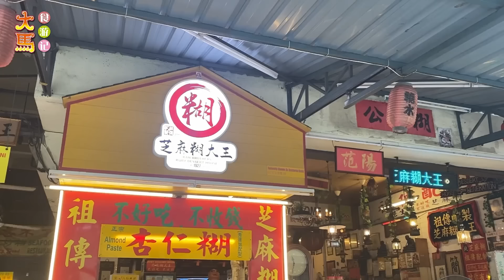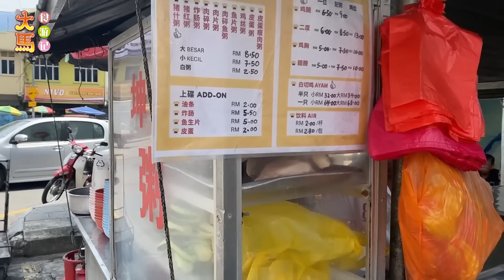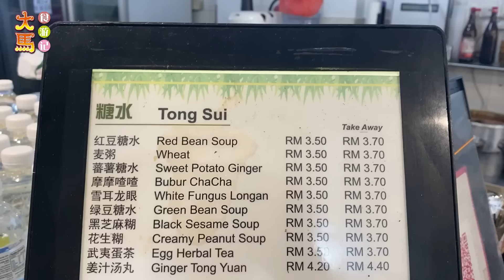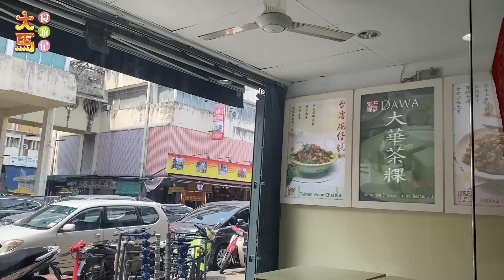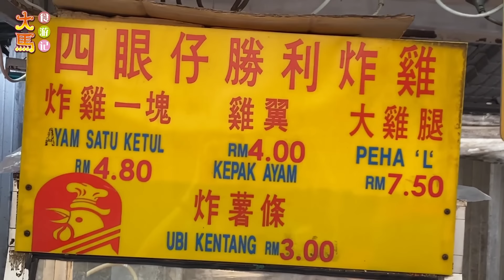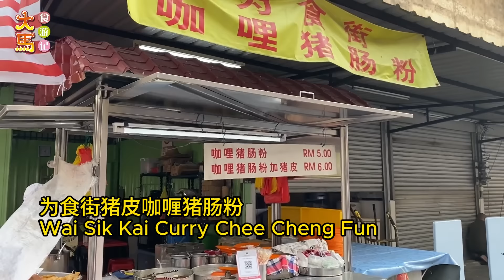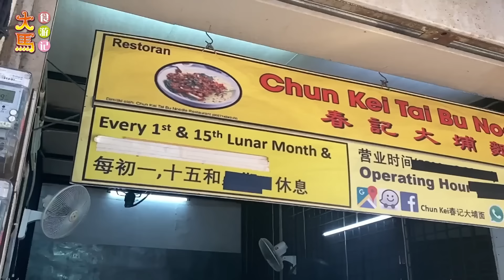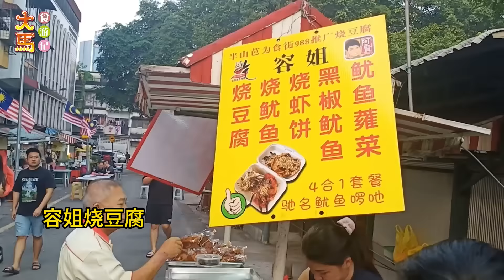吉隆坡：半山芭为食街，芝麻糊大王，大华茶粿，坤记滑鸡粥食游记 🔴 KL Pudu Glutton Street, Dawa Dessert, Sesame King, Chicken Porridge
这一次光顾了吉隆坡半山芭为食街和附近的几间餐馆，比如：祖传芝麻糊大王、坤记滑鸡粥、大华茶粿以及半山芭为食街的几间比较出名的档口。

This time, we patronised a few restaurants in and around the KL Pudu Glutton Street, such as Restoran Ruby Sesame Paste King, Kun Kee Chicken & Fish Porridge, Dawa Dessert, and a few of the more popular stalls in the KL Pudu Wai Sik Kai (Glutton Street).

1）祖传芝麻糊大王 Restoran Ruby
地址 Address: Jalan Landak, No. 32, Jalan Kancil, Pudu, 55100 Kuala Lumpur.
营业时间 Hours: 每天 12pm-12am daily, 星期二 Tuesday closed.

2）坤记粥 Kun Kee Chicken & Fish Porridge
地址 Address: Jalan Seladang, Pudu, 55100 Kuala Lumpur.
营业时间 Hours: 每天 2-9pm daily, 星期一休息 Monday closed.

3）大华茶粿餐饮店 Dawa Dessert
地址 Address: 43, Jalan Kancil, Pudu, 55100 Kuala Lumpur.
营业时间 Hours: 星期一至星期五 Monday~Friday: 2-11pm, 星期六至星期天 Saturday~Sunday: 2pm-12am, 星期二休息 Tuesday closed.

4）半山芭为食街 Pudu Glutton Street - Wai Sik Kai
地址 Address: Jalan Sayur, Pudu, 55100 Kuala Lumpur.
营业时间 Hours: 每天 12-10pm daily.
  • 四眼仔胜利炸鸡
  • 春記大埔麵 Chun Kei Tai Bu Noodle Restaurant
  • 寻味果条汤 Ruminate
  • 为食街猪皮猪肠粉 Wai Sik Kai Curry Chee Cheng Fun
  • 容姐烧豆腐

00:46 祖传芝麻糊大王 Restoran Ruby
04:47 坤记滑鸡粥 Kun Kee Chicken & Fish Porridge
08:05 大华茶粿 Dawa Dessert
15:32 半山芭为食街 Pudu Glutton Street - Wai Sik Kai
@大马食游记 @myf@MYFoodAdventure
_免责说明_ :
• 此YouTube频道是纪录关于我们在马来西亚各地区行走吃喝的经历。
• 此频道不是一个权威的 "美食频道"，也不是一个明确的大马美食指南，只是普通人分享一路走来的在外饮食经验和遭遇。

_Disclaimer_ :
• This YouTube channel documents our visiting and eating experiences throughout Malaysia.
• This channel is not an authoritative "food channel," nor is it a definitive guide to Malaysian cuisine, but simply a way to share experiences and encounters with eating out along the way.